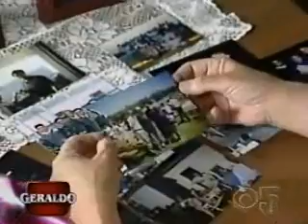Passengers on Board Cruise Ships Get Lost At Sea And Never Return Home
Luxury cruise ships promise fun and relaxation on the high seas. But there is a deadly danger on board these ships, and several passengers have left and have never returned home. Attorney Charles Lipcon represents families of American's lost at sea and warns them not to rely on the FBI. If the crime scene was not properly preserved or the evidence not handled correctly then there is not much that anybody can do. These families have to live with not ever knowing what happened to their love ones for the rest of their lives.

Lipcon, Margulies & Winkleman, P.A.
2800 Ponce de Leon Blvd.

9560 SW 107th Ave
Suite 207